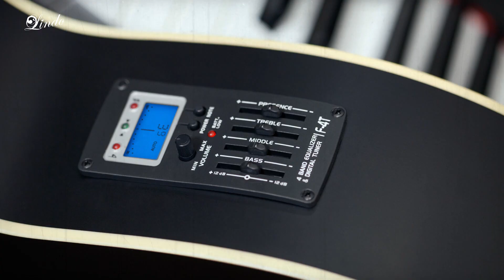Lindo Neptune Electro Acoustic Guitar Extended Demo and Playthrough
Designed in Bristol, U.K, by Lindo Guitars – The Lindo Neptune has to be one of the most radical guitar concepts that the company has produced so far. Inspired by minimal art and sculpture, it is ultra-modern and timeless in style.